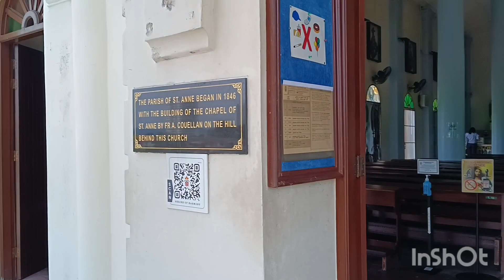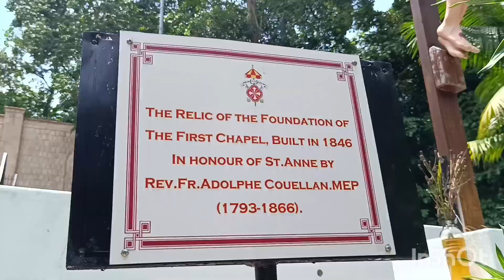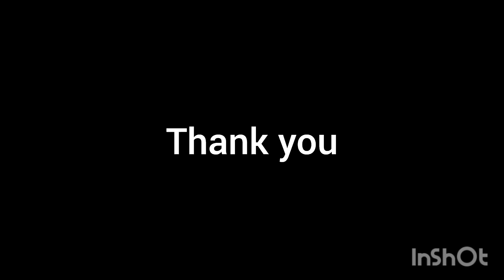The Minor Basilica of St. Anne, penang, malasiya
The Minor Basilica of St. Anne (Malay: Basilika Minor St. Anne, Tamil,is a Roman Catholic church in Bukit mertajam  penang, Malasiya It is one of the parishes in the Diocese of Penang.  Its annual celebration of the feast of St Anne regularly attracts over 100,000 pilgrims from Malaysia and neighbouring countries including Singapore, Thailand, Vietnam, Indonesia, the Philippines and Australia. The celebration lasts for 10 days, and includes the actual feast day on 26 July.